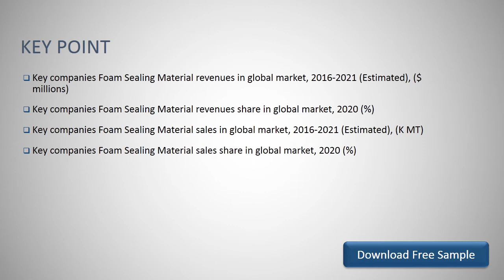Global Foam Sealing Material Market Outlook and Forecast 2021 2027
Download FREE Research Report Sample PDF:
The global Foam Sealing Material market was valued at 361.2 million in 2020 and is projected to reach US$ 409.6 million by 2027, at a CAGR of 3.2% during the forecast period.